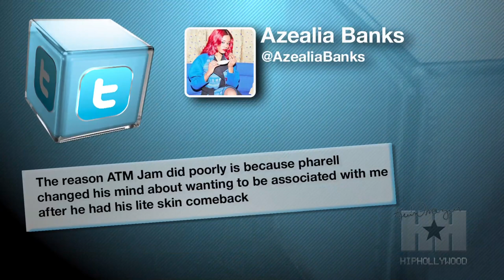Azealia Banks Slams Pharrell Williams Over 'ATM Jam' - HipHollywood.com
Rapper Azealia Banks went on a Twitter tirade slamming producer Pharrell Williams. Banks claims Williams is the reason why her track 'ATM Jam' was unsuccessful.